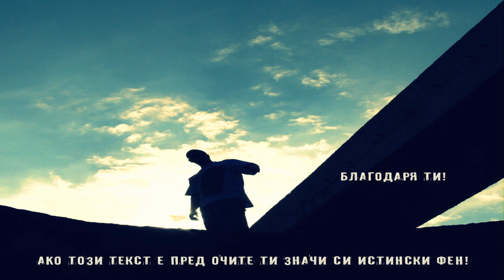BATE SASHO feat DAKSAN & SPLENDATA -CHERNIYAT PUT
ЗА ТРАКА С КАЧЕСТВО ПРАТЕТЕ СМС НА 1092 С ТЕКСТ batesasho81 (2.40 lv)! БЛАГОДАРЯ ВИ ЗА ПОДКРЕПАТА!

ЧЕРНИЯТ ПЪТ

Intro: "Rocky 5" speech

"Let me tell you something you alredy know!
The world ain't all sunshine and rainbows.
It's a very mean and nasty place, and I don't care how tough you are, It will beat you to your knees and keep you there permanently if you let it! Me, you or nobody is gonna hit as hard as life, but it ain't about how hard you hit. It's about how hard you can get hit and keep moving forward, how much you can take and keep moving forward!
THAT'S HOW WINNIN' IS DONE. !

Припев: Бате Са

Не гледай другите, пич, гледай себе си!
Пред mike-a с думите rich, иначе дребен си!
Не следвай чуждите стъпки, подметкиии!
Искам честни постъпки, а не четкии!
Скатавай кеша си - мисли за бизнеса!
Създавай фреша си сам - гори във фитнеса!
Когато другите спят - СА Е БУДЕН!
Избирам черният път - МАКАР И ТРУДЕН!

Куплет 1: ДАКСАН

Не следвам чужди стъпки, не гоня чужди цели,
не се стремя към врътки, а към постъпки смели!
Избрал съм тоя път, защото той зове ме,
Като кът през който от невежеството ще се отървеме!
И нямам време което да губя по кафетата,
бремето преборих, а покачва се бюджета на момчетата!
Всеки ден трупам мотивация,
не съм роден да бъда нечия атракция!
БАЧКАХ и знаех брат, че те ме подценяват!
Бачках докато виждах че ми се възхищават!
БАЧКАХ и като чувах как приятелите ме предават!
Още уча и бачкам, брат, а те на милост се надяват!
Пречките са бури, но аз съм старши авиатора,
нагоре катеря по стълби, а ти не мърдаш и с ескалатора!
По черен път вирим и бурените мачкаме,
БИЧИМ ТОЯ ТРАК И НЕ СПИРАМЕ ДА БАЧКАМЕ!!

Куплет 2: Сплендата

21 век е, нещата загрубеха...
Беха важни малките неща, а са е ЛЕВА!
Знам ДЕДО БОЖЕ гледа, ма нема начин
да не фанем лев от далавера и да го похарчим!
А тук на моста между пиъра и хоста,
бил съм, съм и ще бъда в тая поста!
И никва мутра, аз съм куче маафака,
един млад, бел, здрав столичен кадър!
Софийски вятър по течението полита,
а студ и глад засилва апетита на бандита!
Мисълта се вплита в полите на парата,
а смисъла се крие в дълбините на бедата!
И щото така нещата просто се стекоха...
Във време на преход, отлетял като ехото!
Събудих се мъж, а си останах дете!
Една спатия от тесте набор 90!!!

Куплет 3: Бате Са

Дебели кинти гонят, а живота става тънък,
и вместо да се борят хората почват (да) се гънат!
Победата е кеф, но не и с рефер купен!
Усмихва ми се шеф - не вижда плана крупен!
Недей достойнството потапя в параноите,
не ми е нужен GPS, аз знам завоите!
По някой път знай, че следите губят логика!
Черният път не значи сива икономика!
Времето е портокал с часовников механизъм!
Труда портал е - всеки ден през него влизам!
Без връзки, асансьорите са за мишоците,
катеря стълбите, на Роки помня уроците!
Днескашният ден ще бъде ученик на вчера!
На лента учили са ме да "МЕРА СПОРЕД МЕРА"!
От лицемерие опериран съм кат херния!
Намерих себе си по пътя, братко, ЧЕРНИЯ!!!